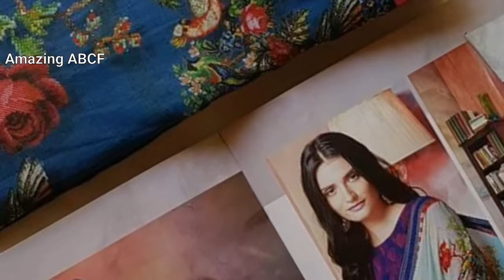Designer Sarees Price less than 1000 || Amazing Saree fashions